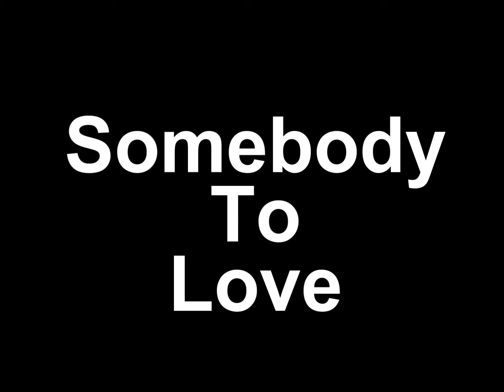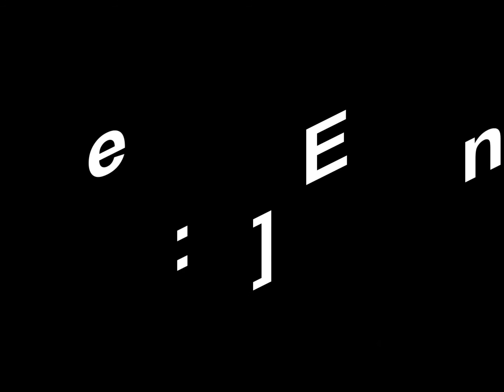Blair & Chuck - Somebody To Love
This is my first vid so plz be nice when commenting ad rating thnx.

So basicly the vid is Leighton Meester song "somebody To Love" but instead of Robin Thicke its Chuck Bass.

Hope You Enloy XD